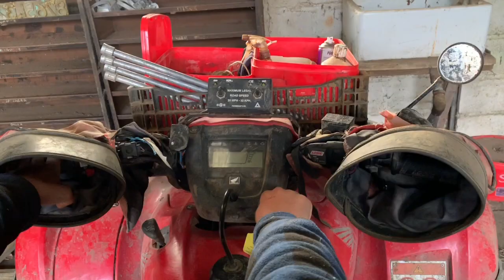LAMBING 2020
No sheep were hurt during this video